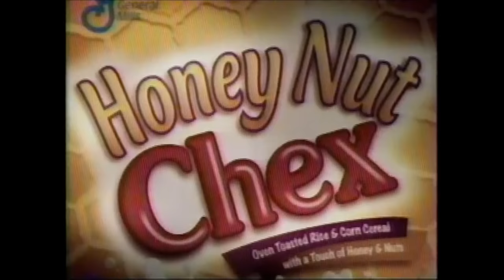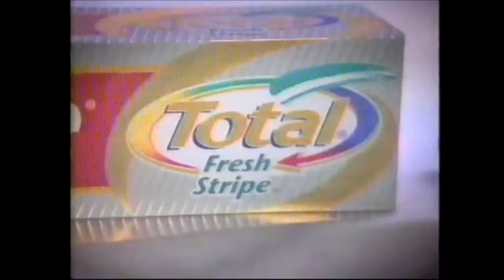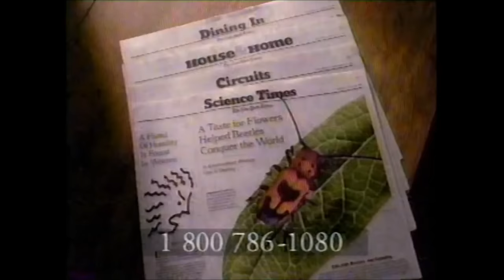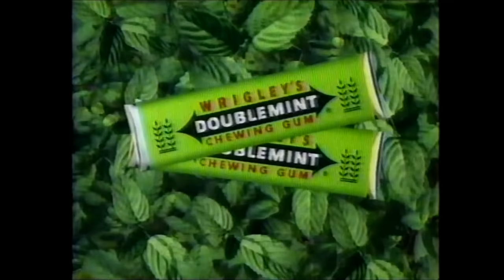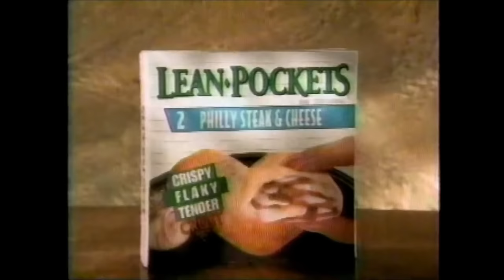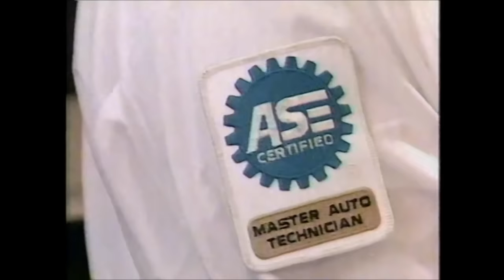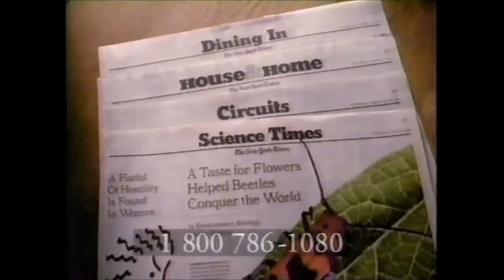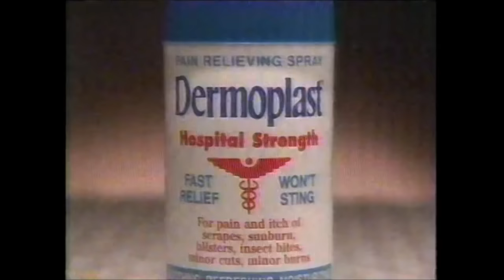Kids WB/WPIX Commercials - May 1, 1999 (Part 2)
This second batch of commercials aired during remainder of the Kids WB Warnerama Celebrity Showcase block featuring N'SYNC, as well as the broadcasts of Soul train and The Fresh Prince of Bel Air.

1. Kids WB bumper
2. Kids WB Warnerama Celebrity Showcase closing bumper
3. 7th Heaven promo
4. UniverSoul Circus
5. Lazer Wars
6. Lucky Charms Cereal ad
7. Mets vs. Giants promo
8. Kids WB promo
9. Sylvester & Tweety Mysteries closing credits
10. Coco-Cola ad
11. Trippin’ trailer
12. Marshalls ad
13. Honey Nut Chex
14. McDonald’s ad
15. Colgate Total Fresh Stripe
16. Omnipoint ad
17. Youthline
19. Kellogg’s K-Sentials
20. Black Mask trailer
21. Friendly’s ad
22. WB Sunday promo
23. Grand Am
24. Gain Bleach
25. Coco-Cola ad
26. Mets vs. Giants promo
27. The New York Times ad
28. Cats on Broadway
29. McDoanld’s ad
30. The Money Store
31. Certs Powerful Mints
32. Dentyne Ice
33. Nationwide Mattress and Furniture Warehouse
34. Wrigley’s Double Mint Gum
35. Kellogg’s K-Sentials
36. The Mummy trailer
37. DeVry’s Weekend College
38. Maaco ad
39. Walt Disney World ad
41. Sprite ad
42. Sears ad
43. Peter Pan on Broadway
44. Honey Nut Cheerios ad
46. Soul Train closing
47. Mets vs. Giants promo
48. Mountain Dew ad
49. Strauss Discount Auto
50. Quilted Northern
51. Sister Sister promo
52. Honey Nut Cheerios ad
53. Neosporin
54. Smart Guy promo
55. The New York Times ad
56. The Jewelry Source
57. Yankees Baseball Cards at Burger King
58. Peter Pan on Broadway
59. GNC ad
60. Mets vs. Giants promo
61. DeVry University
62. Honey Nut Chex
63. Compound W
64. Dermoplast
65. Marshalls ad
66. Mountain Dew ad
67. The Fresh Prince Bel Air closing credits
68. New York Mets Baseball opening